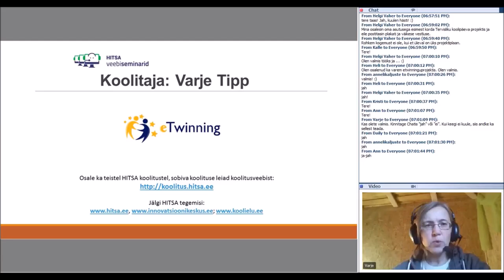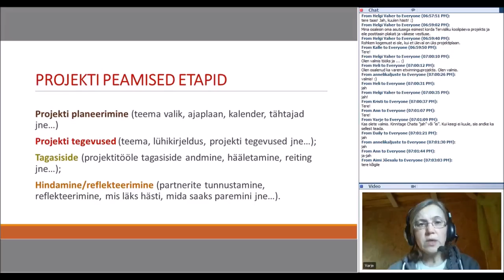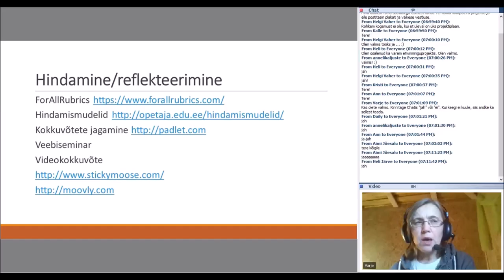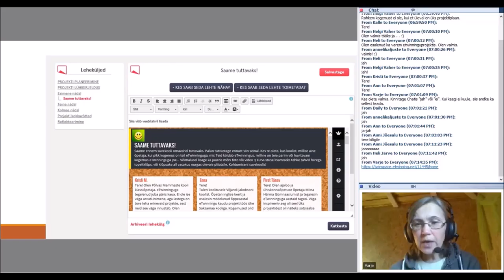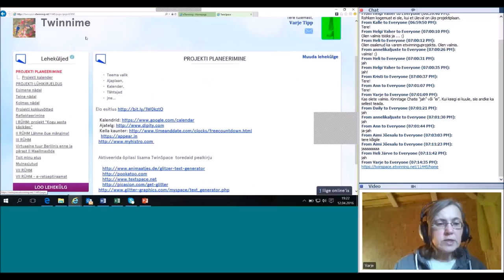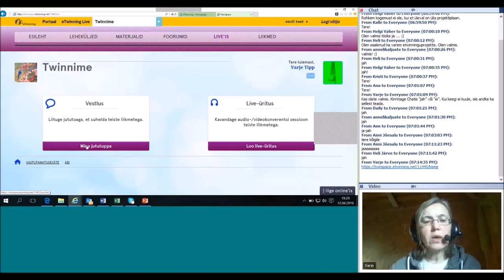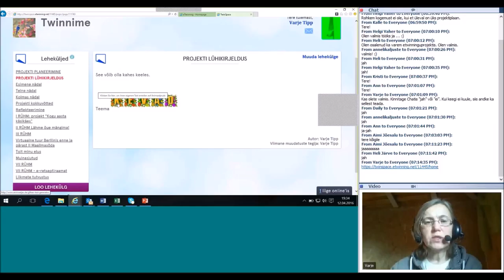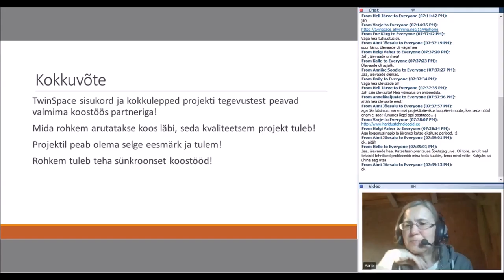eTwinningu TwinSpace (12.04.2016)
Veebiseminari viis läbi Varje Tipp Pärnumaa Kutsehariduskeskusest.